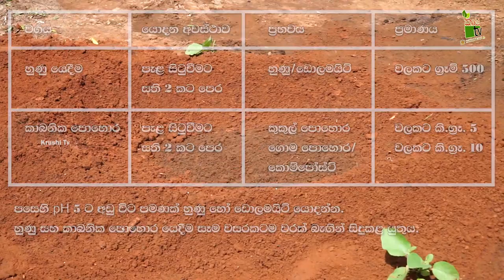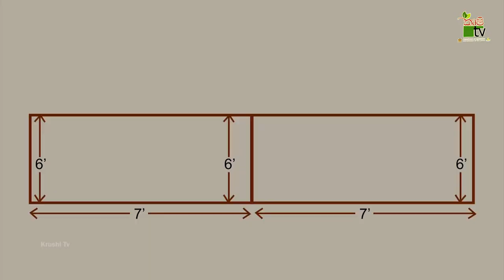වැල් දොඩම් වගාව අලුතෙන් පටන් ගන්නා ඔබට-Department Of Agriculture Sri lanka Krushi tv channel